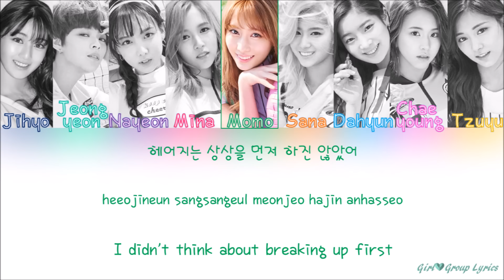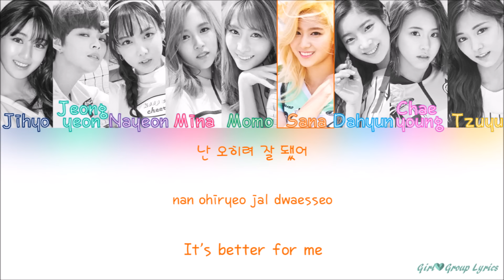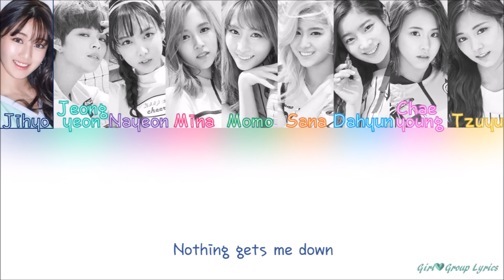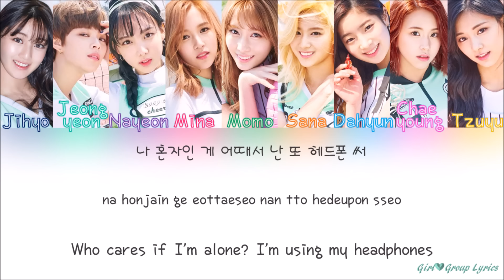TWICE (트와이스) – Headphones (Headphone 써) [Color Coded Lyrics] (ENG/ROM/HAN)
TWICE (트와이스) – Headphones (Headphone  Sseo/Heaphone 써) Color Coded Lyrics and English Subtitles

Credits:
Color Coding: Me (sorry for any mistakes!)
Hangul: melon
Romanization: ilyricsbuzz
English Translation: pop!gasa

Song Info (from music.naver):
Lyrics (작사): 김은수
Composer (작곡): Various Artists, Ylva Dimberg
Arrangement (편곡): Various Artists